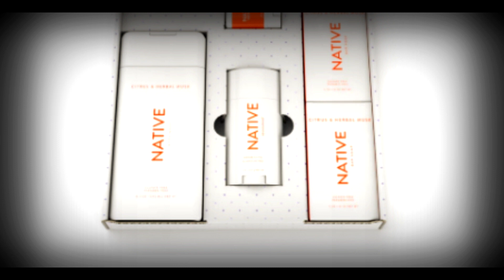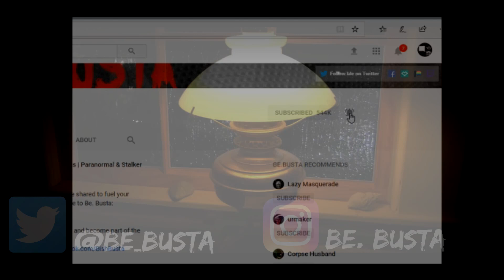Scary Stories | True Scary Horror Stories | r/letsnotmeet And Others